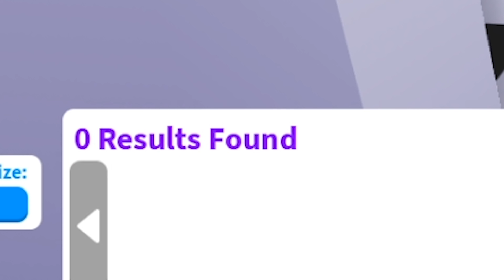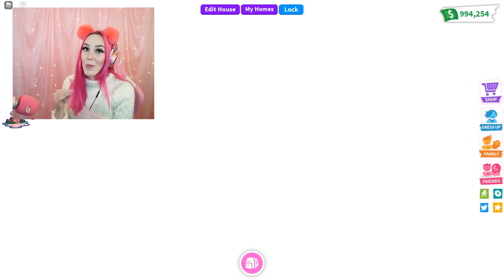I Challenged MEGANPLAYS To HALLOWEEN Adopt Me Build Off! (Roblox)